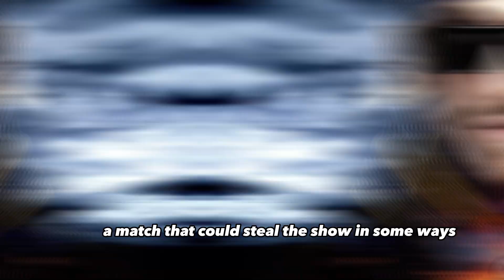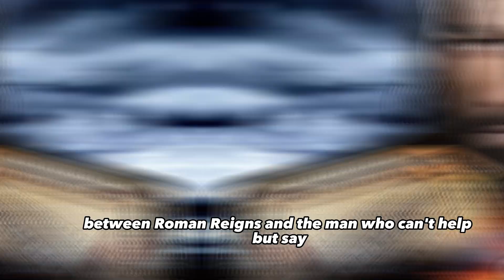WWE SummerSlam 2023 Predictions | Winners & Losers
We break down our WWE SummerSlam 2023 Predictions for each match:

SummerSlam Battle Royal
Ronda Rousey vs. Shayna Baszler ("MMA Rules" Match)
WWE Women's Championship --  Asuka (c) vs. Bianca Belair vs. Charlotte Flair
Cody Rhodes vs. Brock Lesnar
Undisputed WWE Universal Championship -- Roman Reigns (c) vs. Jey Uso (Tribal Combat)